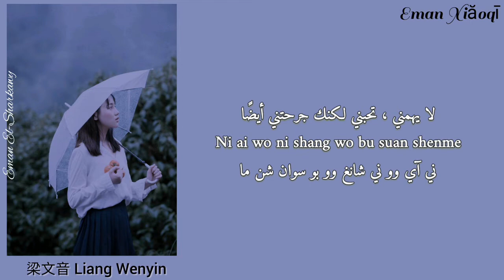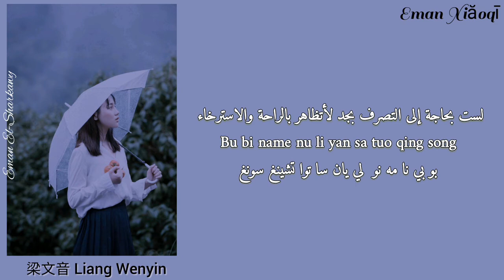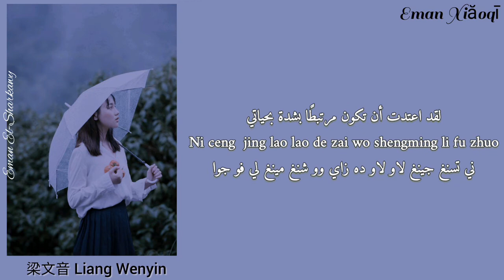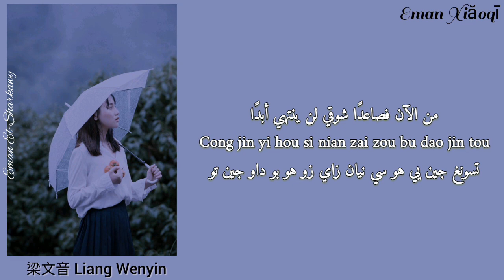أغنية حزينة مشهورة 《分手后不要做朋友》مترجمة + النطق | Rachel Liang 梁文音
أغنية صينية حزينة مؤثرة معبرة ورائعة مترجمة للعربية مع النطق

اسم الأغنية: 分手后不要做朋友 /fen shou hou bu yao zuo peng you /فن شو هو بو ياو زوا بونغ يو / لا أريدنا أن نكون أصدقاء بعد الانفصال

اسم المغنية : راشيل ليانغ (ليانغ وَن يين) Rachel Liang 梁雯音 liang wenyin

أهلا بكم في قناتي !  مع كل اشتراك تقدمه لي هو دعم هائل بالنسبة لي!  لا تنس تشغيل الجرس الصغير (≥V≤)!
ترجمة: إيمان محمد الشرقاوي
تحرير الصورة ومونتاج: إيمان محمد الشرقاوي
🚫❌ترجمتي ليست جيدة ، لكنني استغرقت وقتًا طويلاً لترجمة هذه الأغنية.  لذا من فضلك لا تنسخ وتأخذ وتسرق الترجمة بدون إذن!
 إذا كانت ترجمتي غير صحيحة ، فيرجى مساعدتي في تصحيحها!  شكرا جزيلا لك (≥ ▼ ≤)!